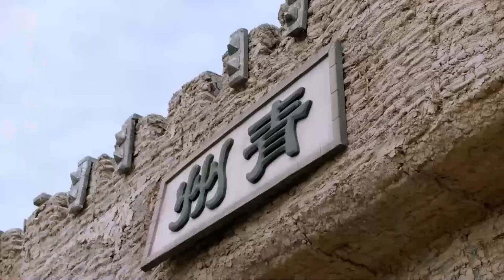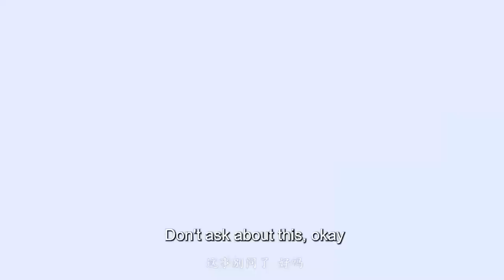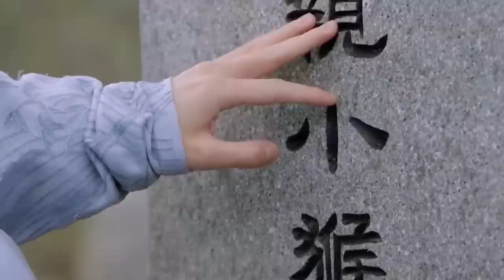2022最新古装电视剧【流雲劫/The Longest Promise】22山寨寨主为博取国公小姐芳心，隐姓埋名考取状元，文武双全上演绝世爱恋。 范世琦# 吕小雨 择君记 雪鹰领主 玉骨遥#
🧡剧名Name：流雲劫
🧡主演Cast：范世琦 吕小雨 谢彬彬 #
🧡简介：山寨寨主为博取国公小姐芳心，隐姓埋名考取状元，文武双全上演绝世爱恋。